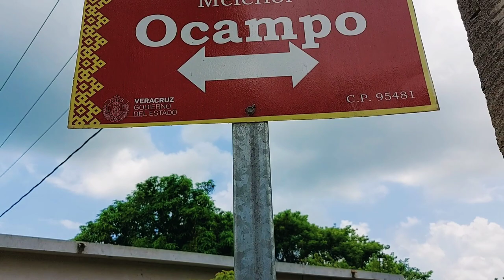EL RINCÓN CALETÓN Saltabarranca Veracruz "Mi Tierra De Recuerdos"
Bienvenidos a un nuevo video por el estado de Veracruz!

Haciendo un recorrido por una pintoresca comunidad llamada El Rincón Caletón que pertenece al Municipio de Saltabarranca en el estado de Veracruz.

Recordando parte de mi niñez en esta tierra que quedarán en mi memoria.

Música 🎶
Músico: @iksonmusic

Samora, Lerdo de Tejada, Ángel R. Cabada, Río Tecolapan, Tlacotalpan.